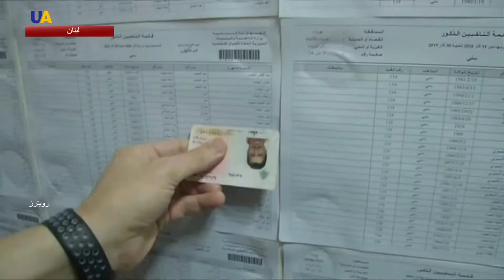وفقا لنتائج أولية لانتخابات لبنان.. تقدم حزب الله وحلفائه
كشفت نتائج أولية غير رسمية للانتخابات اللبنانية عن فوز حزب الله وحلفائه مجتمعين بأكثر من نصف مقاعد البرلمان، في حين أعلن وزير الداخلية اللبناني نهاد المشنوق أن نسبة المشاركة في الانتخابات التي أجريت أمس الأحد بلغت 49.20%.